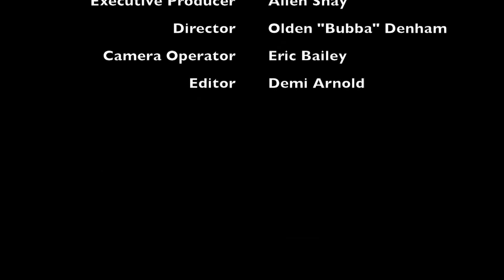Penny Daniel's Retirement June 11, 2022 Part 2